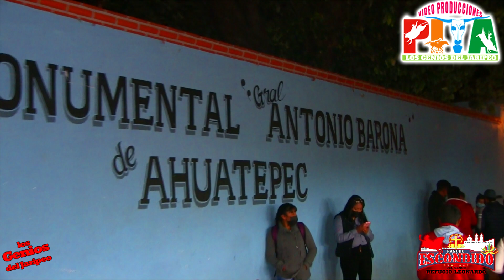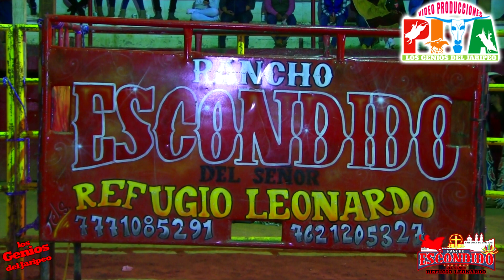!!LO TRAJO ATORADO Y DE UNA REVOLQUIZA NO SE SALBO PICUDO DE CUAUTLA¡¡rancho escondido en ahuatepec,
!!LO TRAJO ATORADO Y DE UNA REVOLQUIZA NO SE SALBO PICUDO DE CUAUTLA¡¡ rancho escondido en ahuatepec,mor.